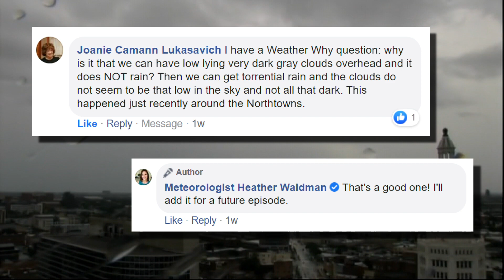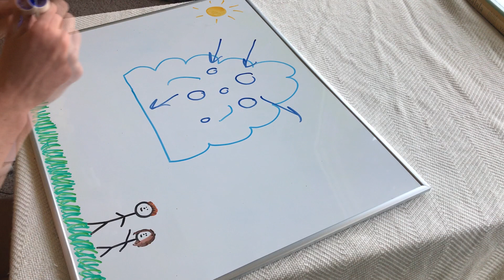Heather’s Weather Whys: Why do storm clouds look so dark?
An approaching storm is a striking sight, especially if you’re looking at it from the right angle.